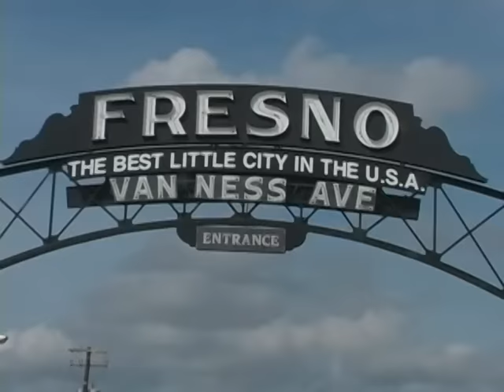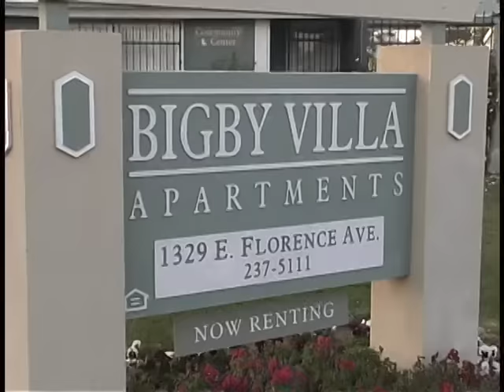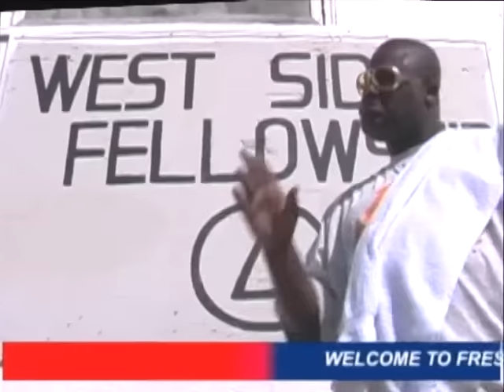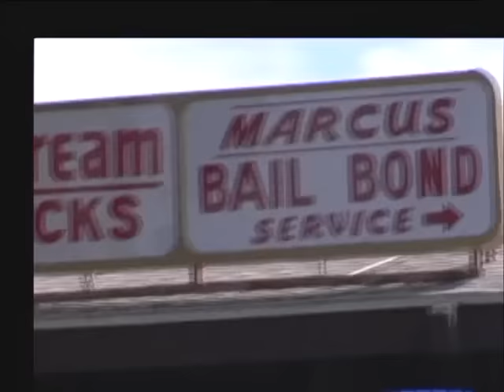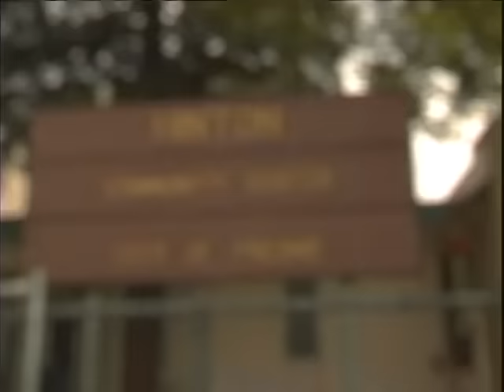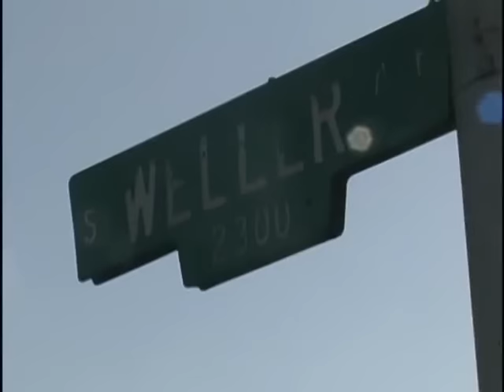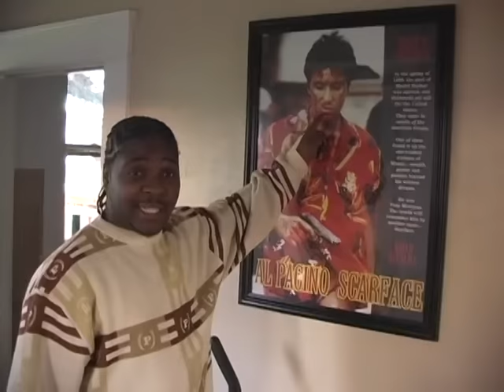Fresno Uncensored Full DVD (2005)